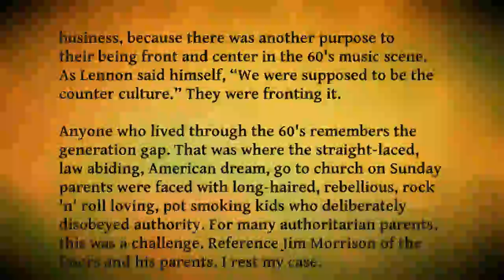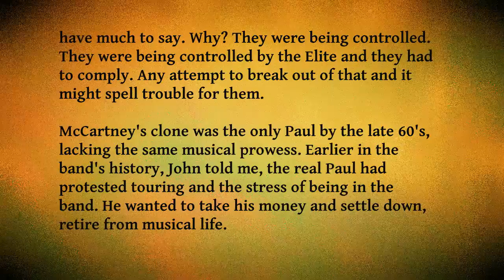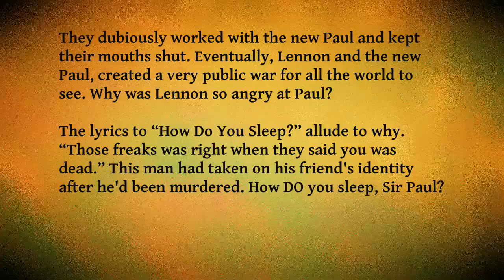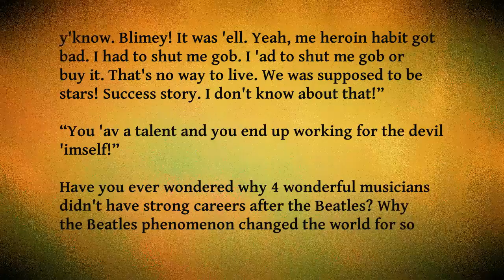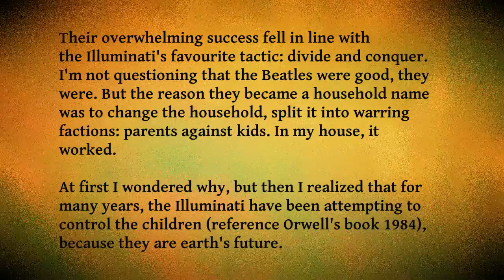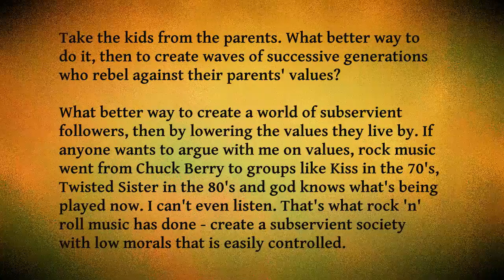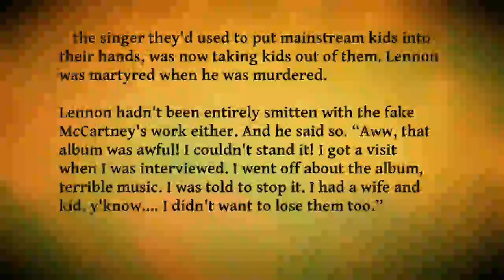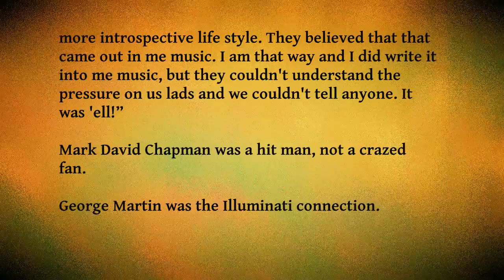Sharon Stewart - A Conversation with John Lennon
About the Beatles